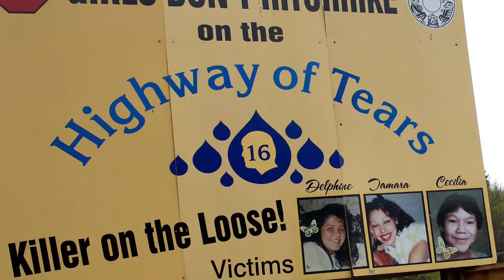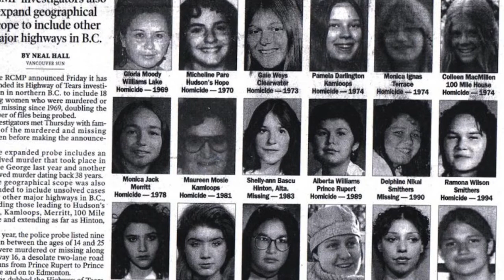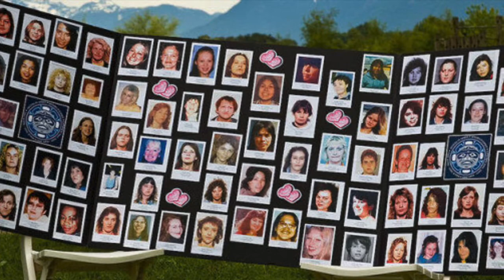Highway of tears - Active Serial Killer